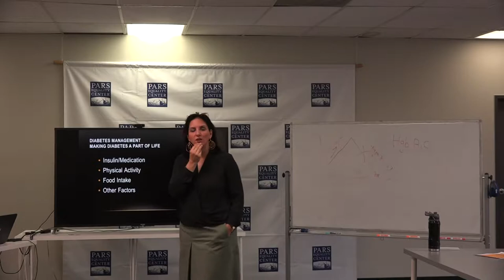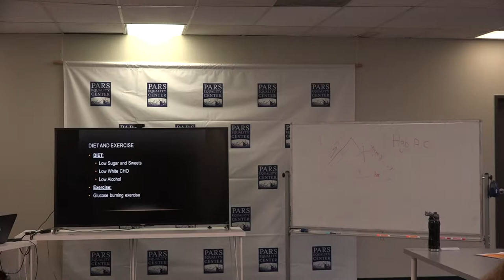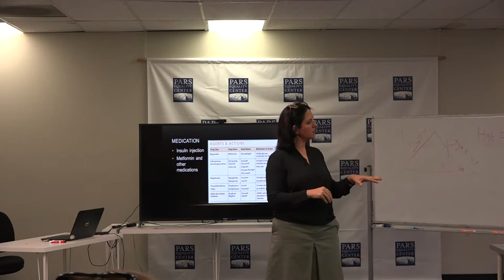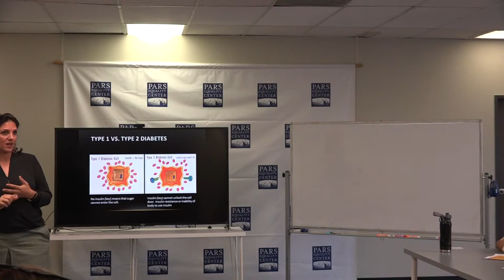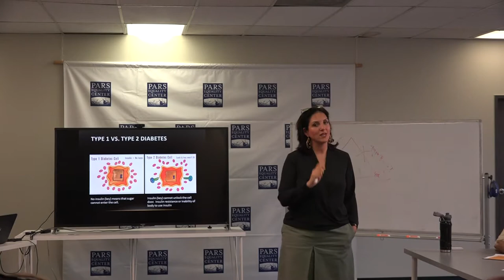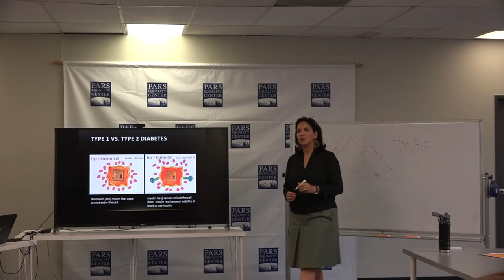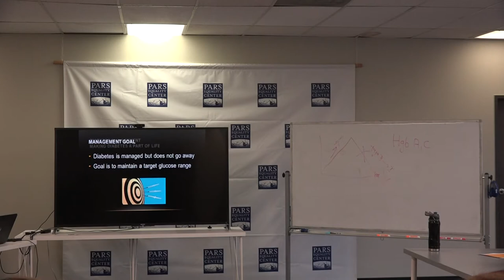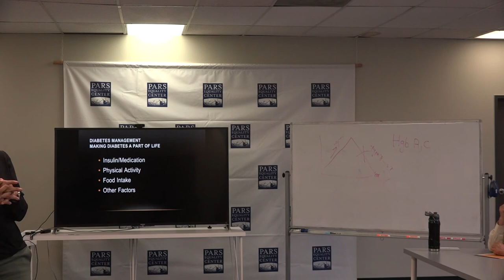Diabetes , diet Therapy for better control blood Sugar, Dr. Setareh Torabian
Pars Equality Center Los Angeles  (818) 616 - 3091